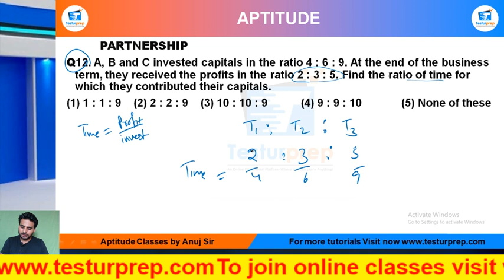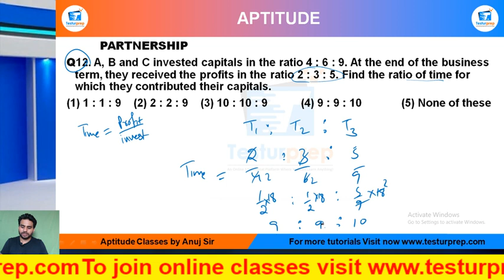Q12-A, B and C invested capitals in the ratio 4 : 6 : 9. At the end of the business term, they re...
# PARTNERSHIP#PARTNERSHIPbasic # PARTNERSHIPShortTricks

MockoPediaPARTNERSHIPPRACTICE Q12 :

Q12. A, B and C invested capitals in the ratio 4 : 6 : 9. At the end of the business term, they received the profits in the ratio 2 : 3 : 5. Find the ratio of time for which they contributed their capitals.
(1) 1 : 1 : 9  (2) 2 : 2 : 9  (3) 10 : 10 : 9  (4) 9 : 9 : 10   (5) None of these

From the ease of your home, you can be perfectly prepared for the exam of your dreams as mockopedia brings you a multitude of learning solutions and video lectures that cover the maximum required subjects for every government exams, abroad studies and campus placement tests. In this video series, Mockopedia has curated all the commonly asked questions for Math(quant) that comprises of PARTNERSHIP Math(quant) tricks, PARTNERSHIP, test Math(quant) in Hindi, PARTNERSHIP for SSC GD 2021, PARTNERSHIP questions for ICET, PARTNERSHIP questions for BSTC, C questions for afcat and much more. With Mockopedia practice papers and worksheets you can score 70% better marks than your usual scores. It helps you evaluate and polish yourself for the real test with 100% efficiency and accuracy. PARTNERSHIP Math tricks, PARTNERSHIP, PARTNERSHIP questions in Math , PARTNERSHIP questions for mcat exam, PARTNERSHIP questions for ssc cgl, PARTNERSHIP questions for competitive exams, PARTNERSHIP practice, PARTNERSHIP questions ugc net, PARTNERSHIP questions and answers, PARTNERSHIP question for cpo, PARTNERSHIPquestion for afcat, PARTNERSHIP question solve, PARTNERSHIP questions for ctet, PARTNERSHIP all type questions

PARTNERSHIP Math tricks,
PARTNERSHIP question,
PARTNERSHIP questions in Math ,
PARTNERSHIP questions for mcat exam,
PARTNERSHIP questions for ssccgl,
PARTNERSHIP questions for competitive exams,
PARTNERSHIP questions practice,
PARTNERSHIP questionsugc net,
PARTNERSHIP questions and answers,
PARTNERSHIP for cpo,
PARTNERSHIP question for afcat,
PARTNERSHIP question solve,
PARTNERSHIP questions for ctet,
PARTNERSHIP all type questions